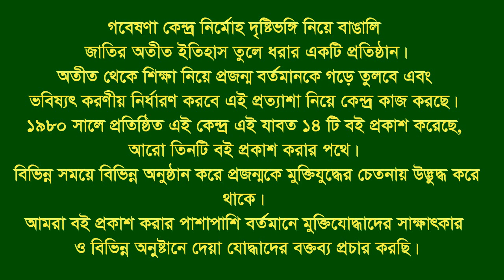Interview of Gazi Md Anisur Rahman * Bagha. Rajshahi. F Fighter. MF.